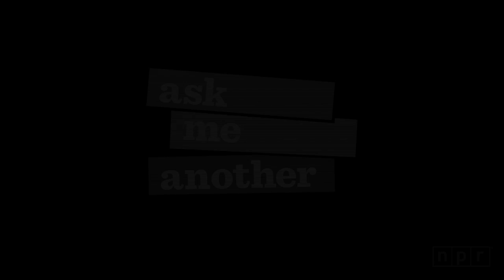Neil Gaiman Is Quizzed On Gilbert & Sullivan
At the age of 9, Neil Gaiman won a Gilbert & Sullivan competition, put on by a local newspaper in Sussex, England. We assume he's still a major fan of the Major-General, so quizzed him on the operatic duo's lofty lyrics, including a call-and-response with Ask Me Another's Jonathan Coulton.

Hear the full audio episode, with more from Neil Gaiman, or in iTunes, Stitcher or TuneIn.

Recorded during New York Comic Con's Super Week the 92nd Street Y in New York on October 10th, 2014.